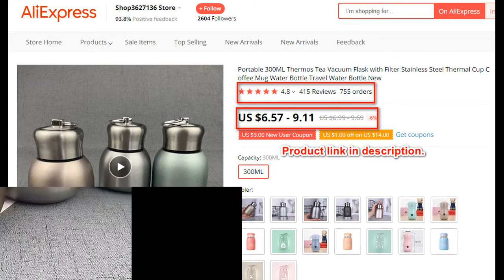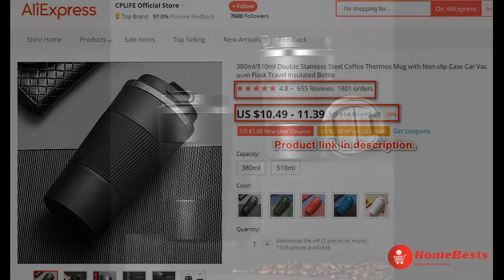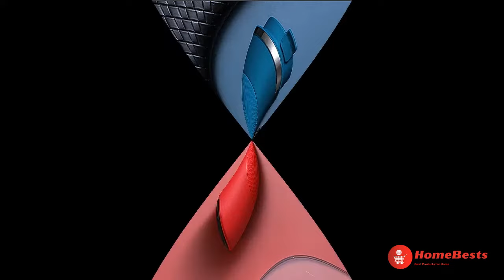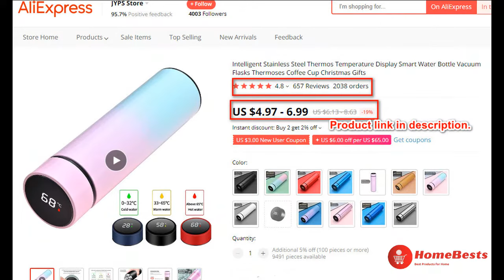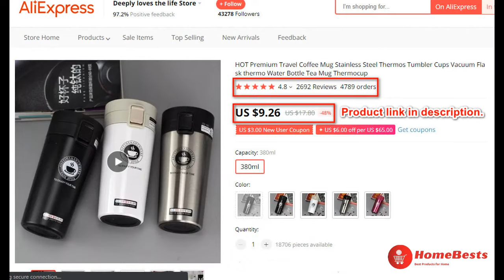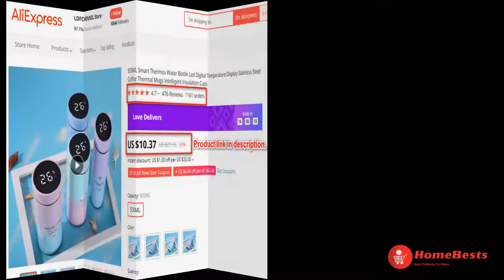Best Coffee Thermos Bottle for travel 2021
Are you looking for some of the Coffee Thermos Bottle? We spent hours discovering the Coffee Thermos Bottle for you and creating a video review. In this video review, you will find the top product list, what the feature of these products is and why you should buy them.

1. 500ML Smart Thermos Water Bottle Led Digital Temperature Display Stainless Steel Coffee Thermal Mugs Intelligent Insulation Cups

2. HOT Premium Travel Coffee Mug Stainless Steel Thermos Tumbler Cups Vacuum Flask thermo Water Bottle Tea Mug Thermocup

3.Intelligent Stainless Steel Thermos Temperature Display Smart Water Bottle Vacuum Flasks Thermoses Coffee Cup Christmas Gifts

4. ZOOOBE Thermos Coffee Mug Double Wall Stainless Steel Tumbler Vacuum Flask bottle thermo Tea mug Travel thermos mug Thermocup

5.380ml/510ml Double Stainless Steel Coffee Thermos Mug with Non-slip Case Car Vacuum Flask Travel Insulated Bottle

6. PINKAH 530ml Thermos Bottle With Tea Filter Vacuum Flask Sealed Leakproof Stainless Steel Milk Big Capacity Travel Insulated Cup

7. Portable 300ML Thermos Tea Vacuum Flask with Filter Stainless Steel Thermal Cup Coffee Mug Water Bottle Travel Water Bottle New

coffee thermos bottle,
best coffee thermos bottle,
thermos flask,
small coffee thermos,
best coffee thermos,
coffee thermos amazon,
travel coffee thermos,
best travel coffee mugs,
best travel coffee mug,
best travel mug,
best coffee mug,travel tumbler 2020,
best travel mug 2020,
best travel mug 2019,
best tumbler mug,
travel mugs,
travel mugs 2019,
top travel mugs,
starbucks tumbler 2020,